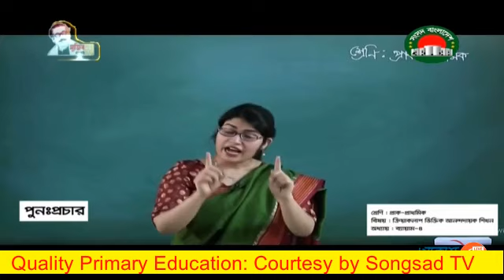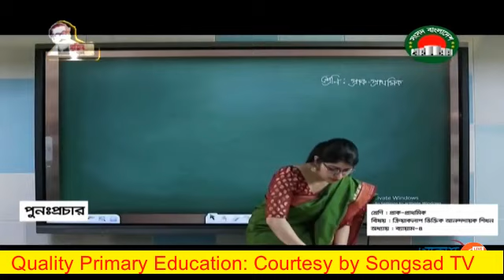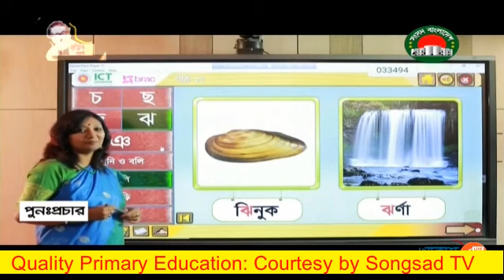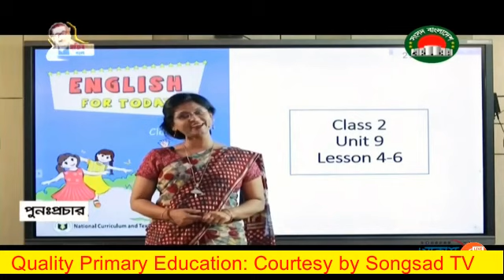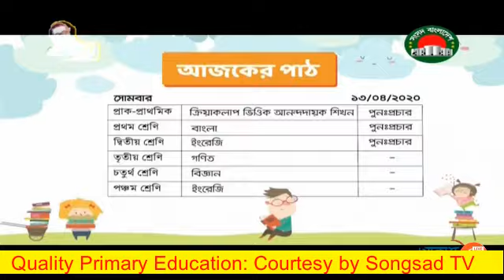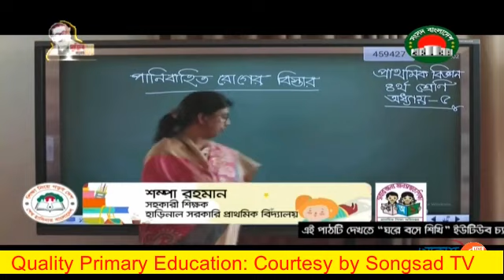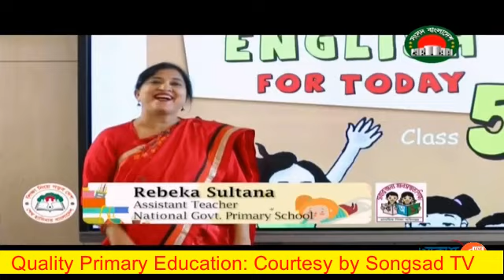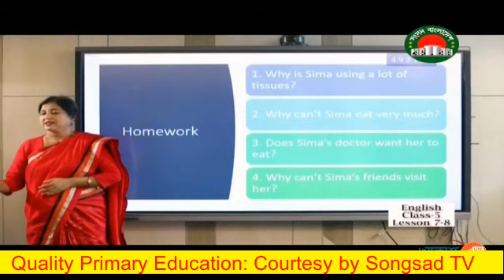সংসদ টিভি কর্তৃক প্রচারিত প্রাক প্রাথমিক থেকে ৫ম শ্রেণি পর্যন্ত কন্টেন্ট, তারিখ ১৩ এপ্রিল ২০২০